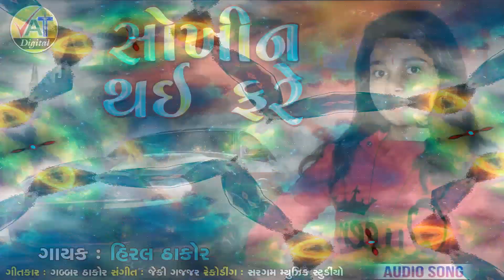Sokhin Thai Faro | Hiral Thakor New Song | Gabbar Thakor New Gujarati Song 2020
Song ; Sokhin Thai Faro
Singer : Hiral Thakor
Lrics : Gabbar Thakor
Recording ; Sargam Music Studio
Produced By : MAARSS MOVIES AND MUSIC